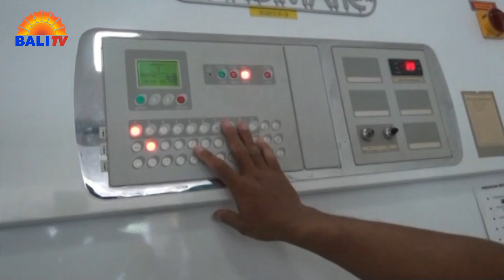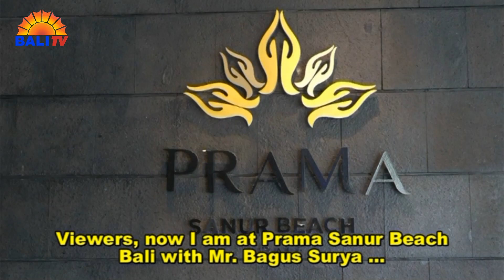80 DEGREES LAUNDRY AND DRYCLEAN | BALI CHANNEL TOURIST TV